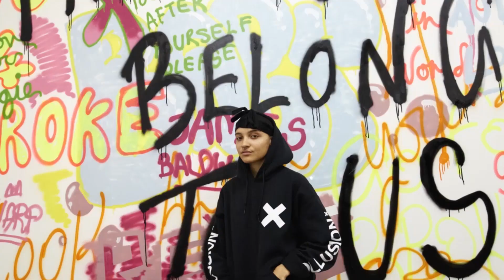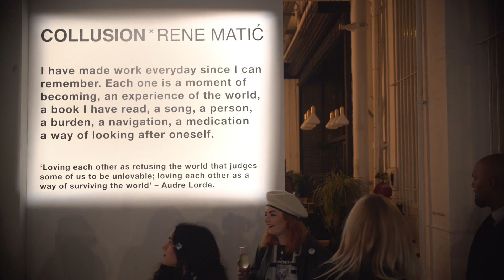COLLUSION X Rene Matić | Baby Look After Yourself Please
Rene Matić is a visual artist whose recent collaboration with us has led to a limited edition collection comprising of 10 pieces, entitled 'Baby, Look After Yourself Please'. The works produced by Rene for our collaboration embody themes of solidarity, diaspora and belonging.